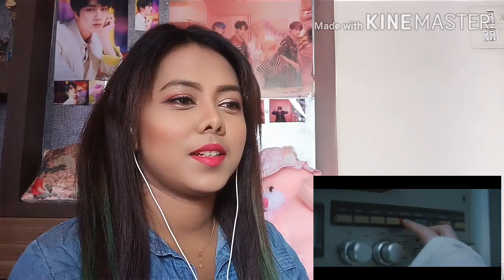IU (아이유) Eight (prod and Feat Suga BTS) MV reaction India 🇮🇳🇮🇳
Hi guys this my reaction video on IU and SUGA's new song.